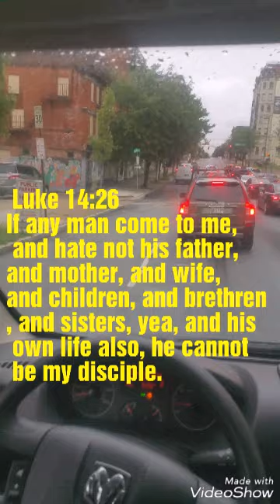Everything we're being told is a lie!!